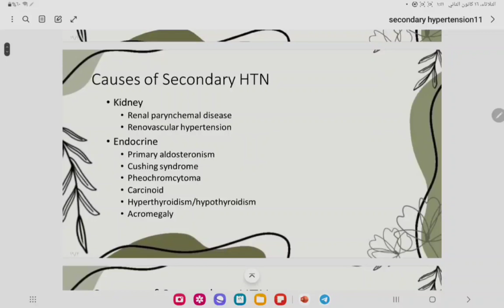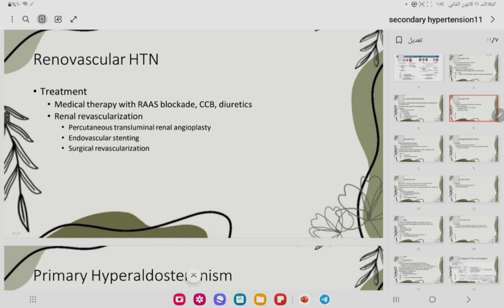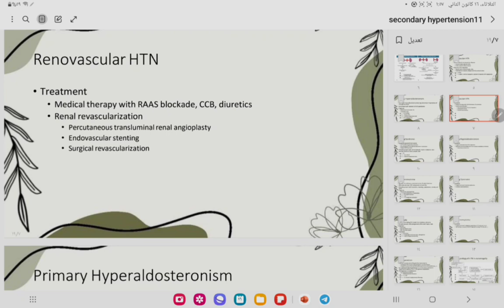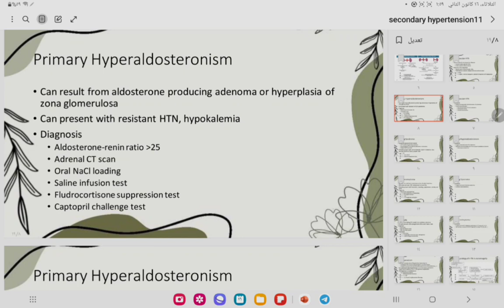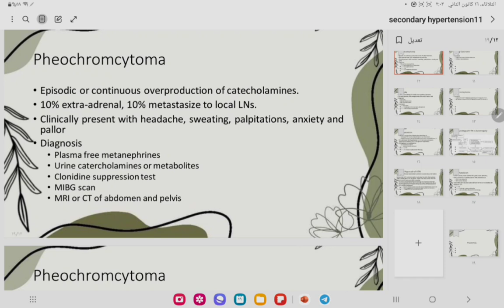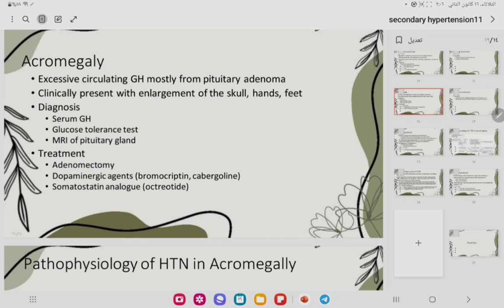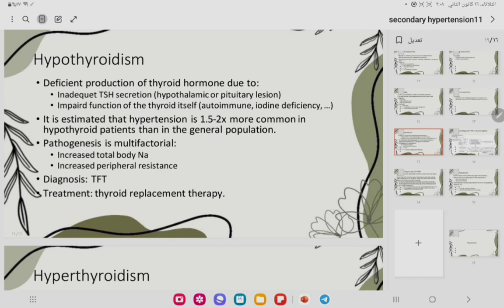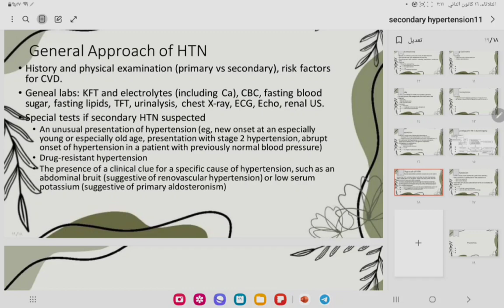Group B-L42/Secondary hypertension